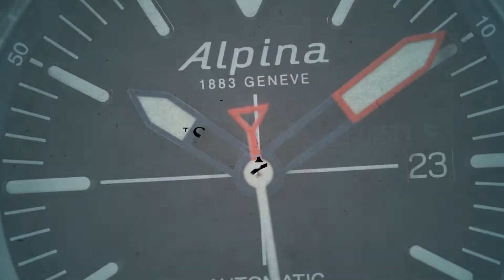Swiss Military Hanowa Iguana SMWGC2102291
SeriousWatches is an authorised Swiss Military Hanowa dealer and you can view this watch for sale on our site:

The Swiss Military Hanowa Iguana SMWGC2102291 is a phenomenal Swiss Made watch with a quartz movement.  The stainless steel case has a beautiful blue coating. Along with the leather strap it encloses a black dial with many striking details.

A great watch that is ready to come with you on any adventure.